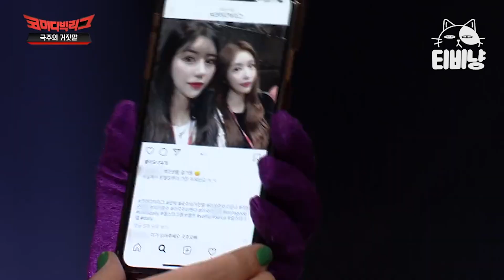[티비냥] 솔직히 이 정도 중독성이면 수능 금지곡 지정 필요;; 갈수록 높아지는 명치맨의 인기, 코너 제목 명치의 거짓말로 바꿔야 할 판 🙄